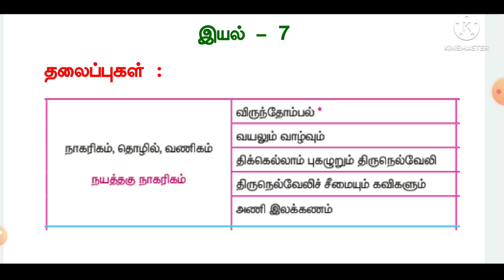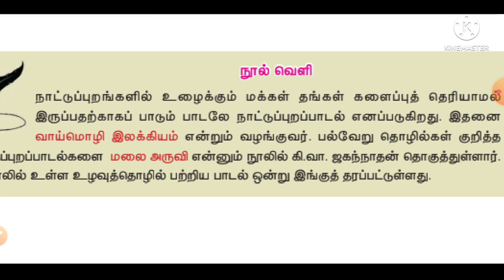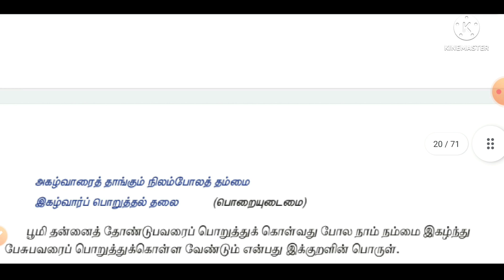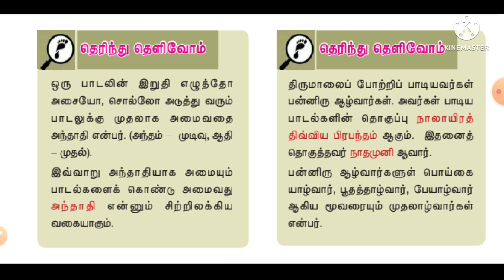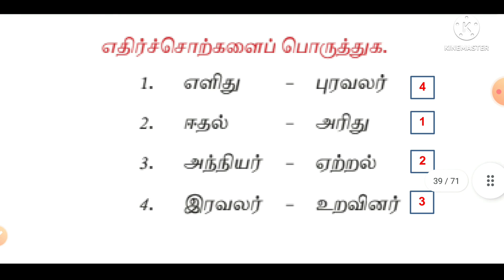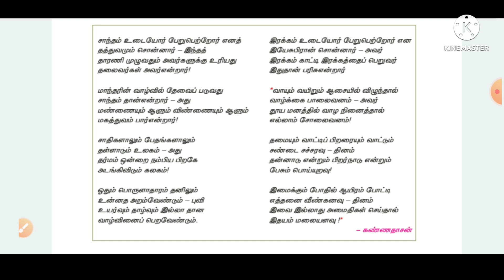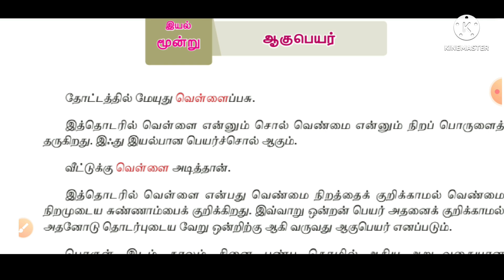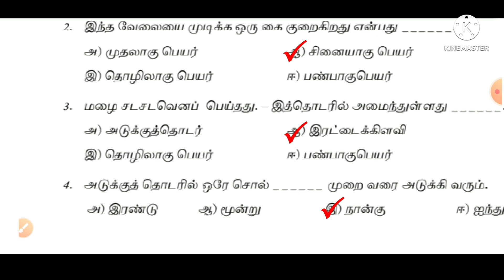TET Paper - 1 and 2 - 7th STD Tamil Iyal – 7,8 & 9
1000 MCQS (Any 20 Parts) Rs.300/-
500 MCQS (Any 10 Parts) Rs.150/-
250 MCQS (Part - 21 to 25) 10th UNIT Fully Rs.100/-
250 MCQS (Part – 26 to 30) 9th UNIT Fully  Rs.100/-
200 MCQS (Part – 31) 8th UNIT Fully Rs.100/-
100 MCQS (Part 32 and Part 33) Full Units Rs. 100/-